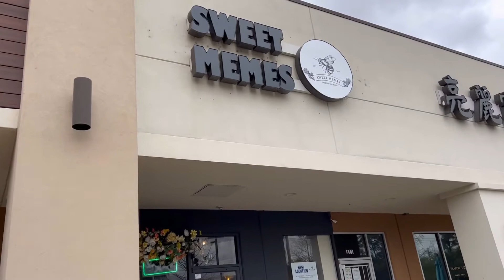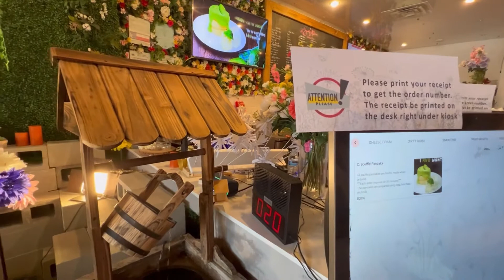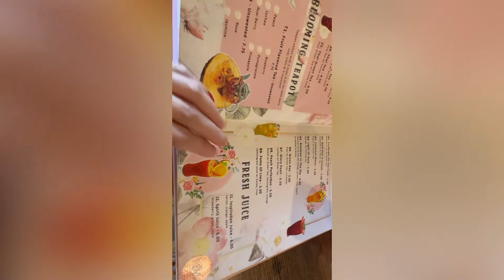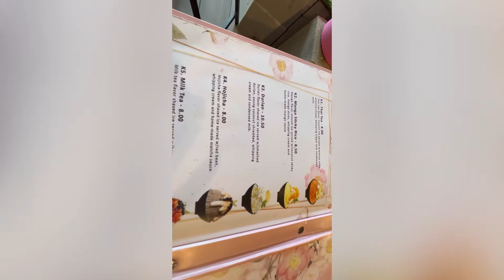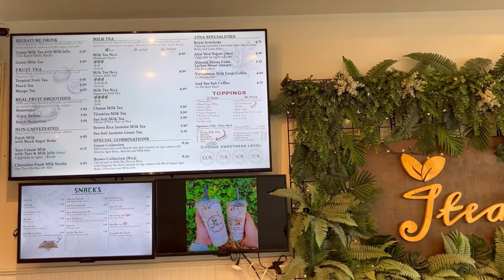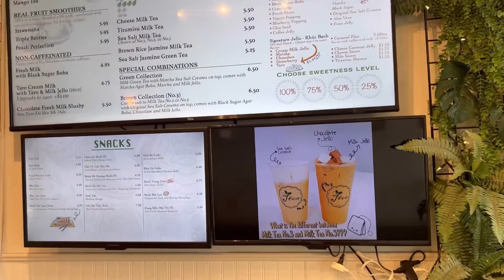Quán Nước Trà Sữa ăn uống rất ngon và trang trí rất Dễ thương ở Sweet Memes tại Houston, Tx